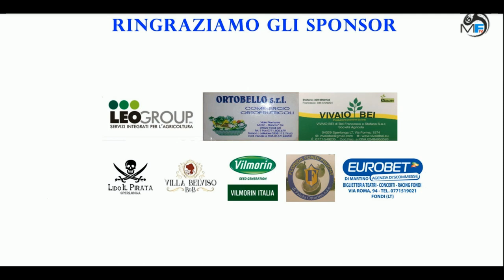SerieD: Lido il Pirata - ZonaPontina Highlights